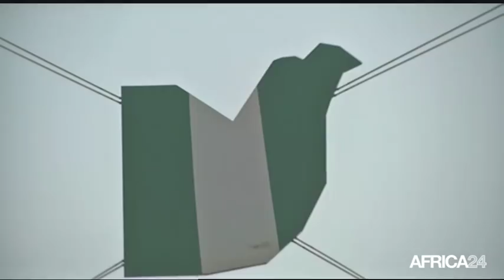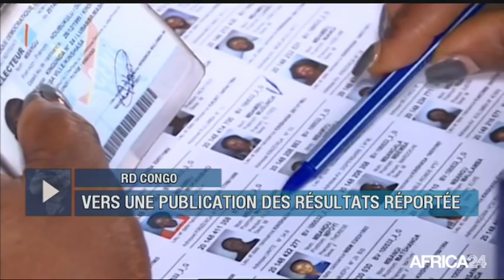Le Journal du vendredi 4 janvier - 11h GMT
Sénégal, KHALIFA SALL DÉFINITIVEMENT CONDAMNÉ. RD Congo, VERS UNE PUBLICATION DES RÉSULTATS RÉPORTÉE. Afrique, BAISSE DES COURS DES MATIÈRES AGRICOLES. Mali, LA MINUSMA DÉPLOIE SON PROGRAMME SANITAIRE.